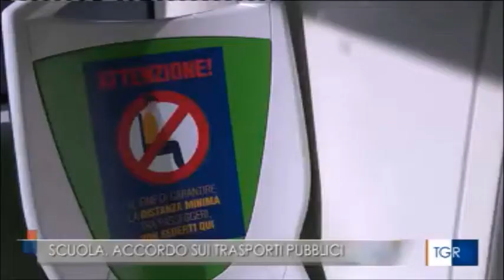RAIT3 TGR ABRUZZO H.14:00 - Scuola, accordo sui trasporti pubblici - (01-09-2020)